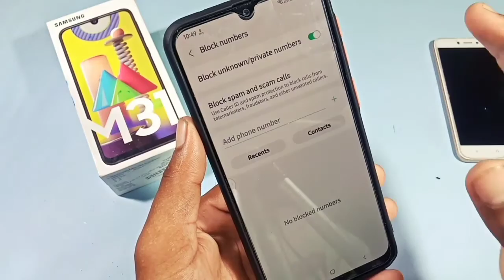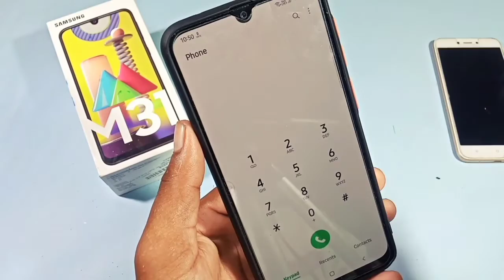unknown call auto block kaise kare | block all unknown call ! samsung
Friends, in this video you have been told how to block unknown and private number calls in Samsung phone.